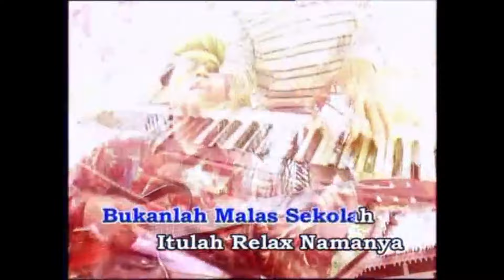Black Dog Bone - Relax (Official Music Video)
Black Dog Bone - Relax

Sepuluh tahun kuliah
Belum menjadi sarjana
Bukan ku malas sekolah
Itulah relax namanya
Setengah abad membujang
Mahu kawin tangguh-tangguh
Bukan soal tidak laku
Itulah relax namanya
Relax relax
Becak kayuh di zaman moden
Relax relax
Hidup jangan terburu-buru
Relax relax
Anak cucu berkeliaran
Relax relax
Tenang-tenang tapi terlambat
Masuk kerja jam delapan
Tapi datang jam sembilan
Bukan malas dalam kerja
Itulah relax namanya
Hm
Setengah abad membujang
Mahu kawin tangguh-tangguh
Itulah relax namanya
Relax relax
Hidup jangan terburu-buru
Relax relax
Relax relax
Lebih baik relax sahaja
Relax relax
Anak cucu berkeliaran
Relax relax
Umur sudah meningkat tua
Relax relax
Maghrib maghrib berkaraoke
Relax relax
Tenang-tenang tapi terlambat
Relax relax